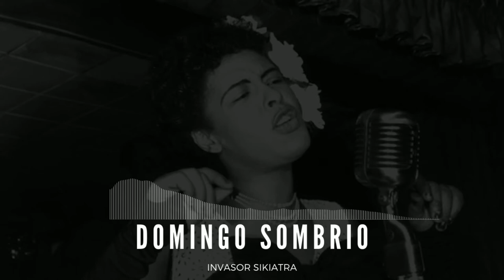"Gloomy sunday" - Rap Freestyle Type Beat | Underground Boom Bap Type Beat / Invasor 2020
➤ 📻¡Este Beat fue producido por Invasor Sikiatra! Si te gusta la calidad general de este Beat HipHop , ¡presiona "Me gusta"! ¡Disfrútala!

 ★LEER ANTES DE USAR / READ BEFORE USING★
🔥GRATIS PARA USO SIN FINES DE LUCRO, POR FAVOR AVISE PRIMERO.

★REGISTERED RIGHTS / DERECHOS REGISTRADOS★
➤No use este instrumental sin autorización.
Obtenga una licencia para generar ingresos, contactenos.
Do not use this instrument without authorizatio

Instrumental de Hip Hop undergraond 2019 rap caminante Beats

En este canal puedes encontrar Free Boom Bap Type Beat 2020

90's Type Beat
90's Type Beat 2019
90's Type Beat Free
90's Instrumental
90's
Old School
Boom Bap
Rap
Beat
Beats
Type
Freestyle Beats
Type Beat
Freestyle